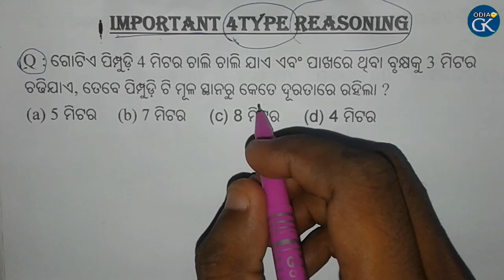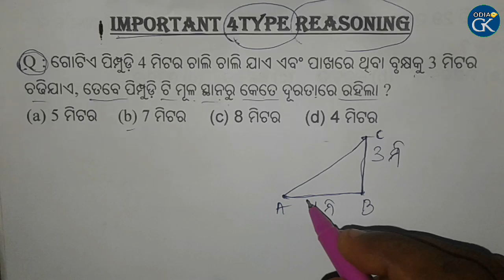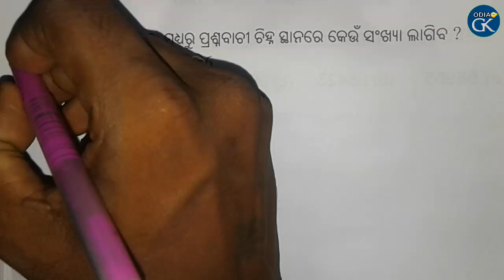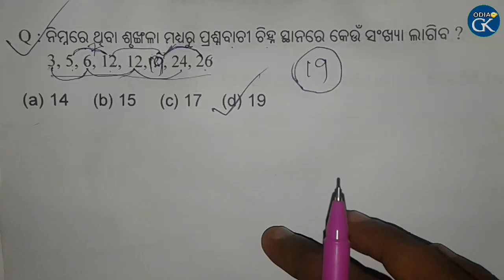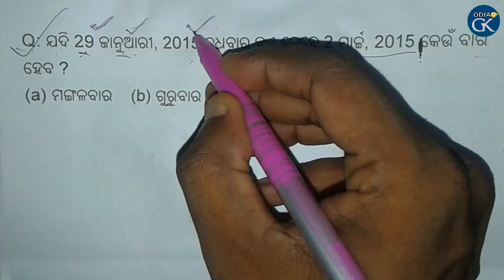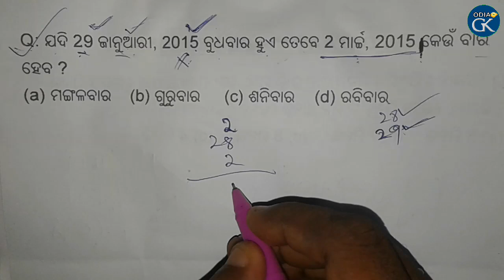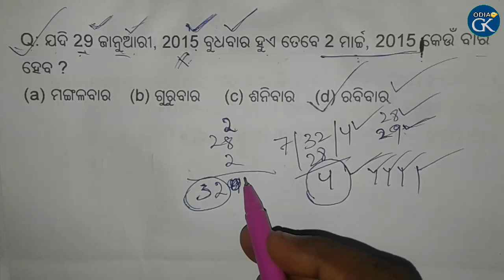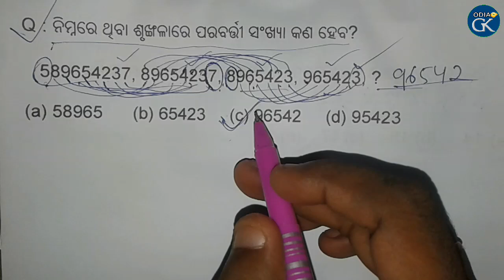Important 4 Types Reasoning Questions For SSC, Banking, Railway || Reasoning Tricks Odia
In this video we know four different types of reasoning question in using short tricks. If you remember this trick in exam time you have not facing any problem.